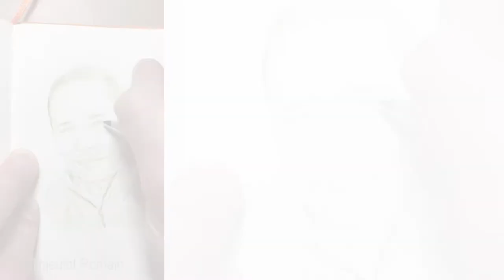Portrait with colored pencil / Benjamin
Portrait / 40mn / green pencil
Atelier Thieulot